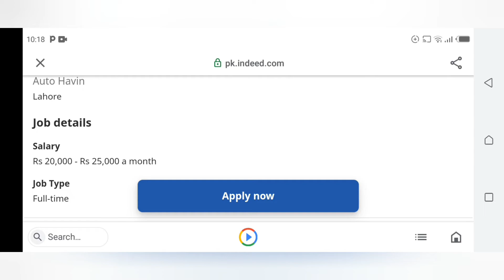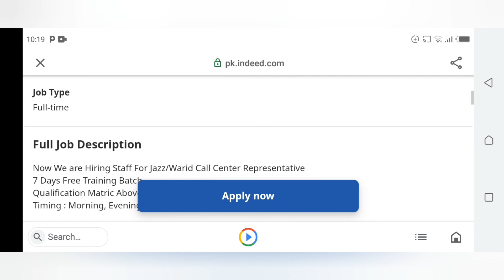Jazz jobs 2022 | Call centre job in lahore | warid pakistan | Lahore job vacancy 2022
ASSALAMOALIKUM My name is ovais in this video i'm telling you about latest job vacancy 2022 of call center job jazz jobs 2022 warid pakistan pakistan jobs today lahore job vacancy

Jobsmedia